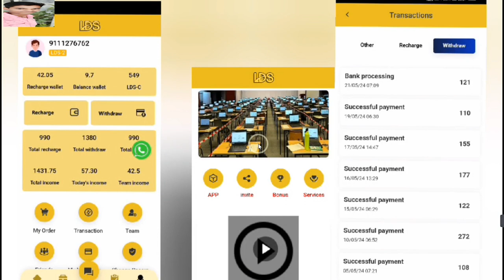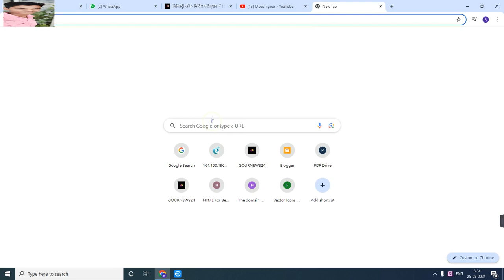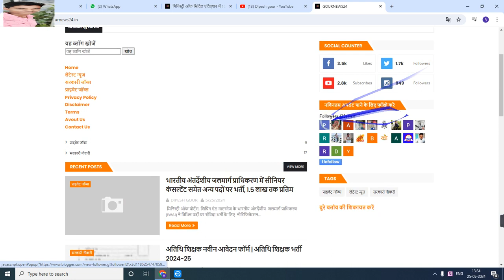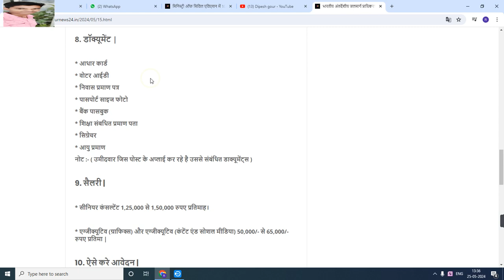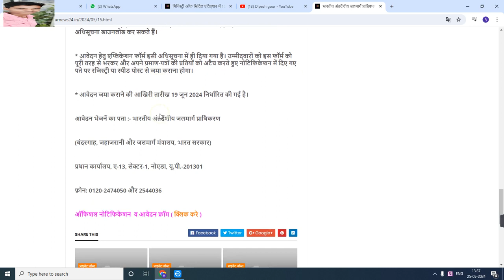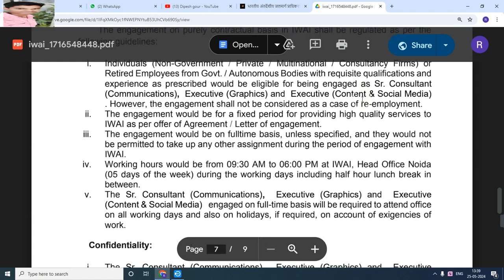IWAI भर्ती 2024 | अंतर्देशीय जलमार्ग प्राधिकरण में सीनियर कंसल्टेंट समेत अन्य पदों पर भर्ती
My others social media link follow

Official
Official
Notification :-
Job apply
Link :___=

      😍DIPESH GOUR😍